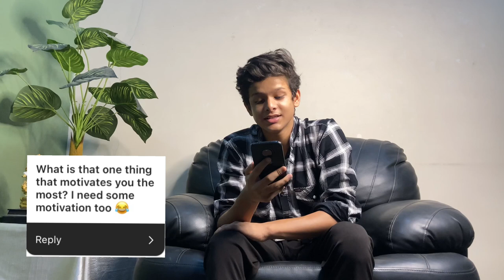QNA || JAY CHAUHAN ENTERTAINER || MY GIRLFRIEND? || Super Dancer || Abs?